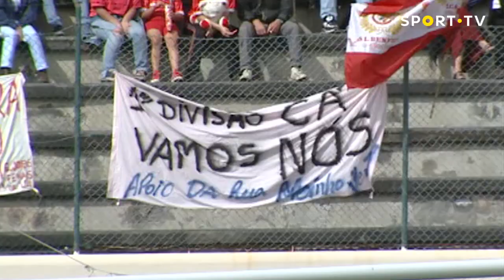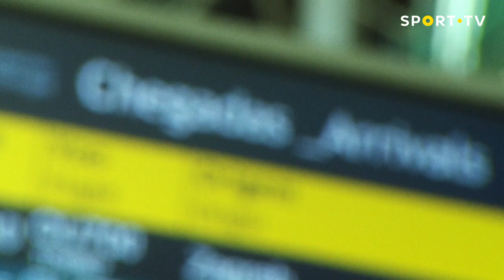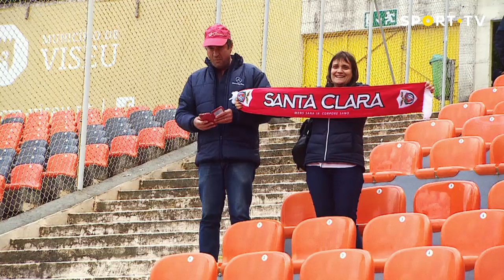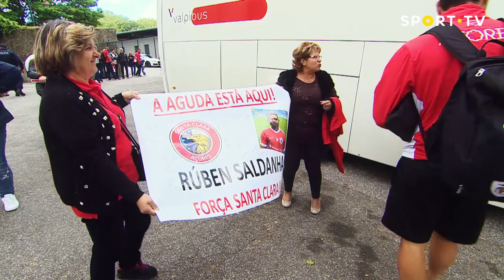REPORTV - Ilha de Primeira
15 anos depois, o CD Santa Clara está de regresso à I Liga. Depois de algumas épocas a lutar pela permanência no segundo escalão, o clube açoriano reergueu-se e conseguiu marcar novo encontro com os grandes do futebol português. Acompanhámos a equipa no último jogo do campeonato em Viseu e a festa junto dos adeptos no regresso à ilha de São Miguel.

SPORT TV